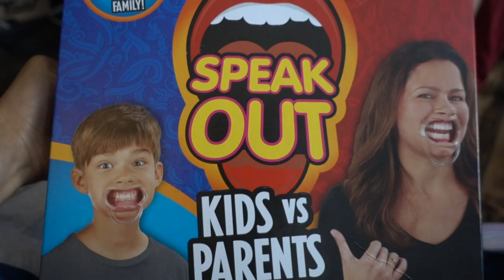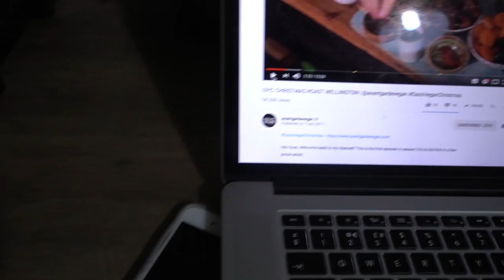IT'S CHRISTMAS EVE YAY!!!🎅 #44 VLOG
IT'S CHRISTMAS EVE YAY!!!🎅